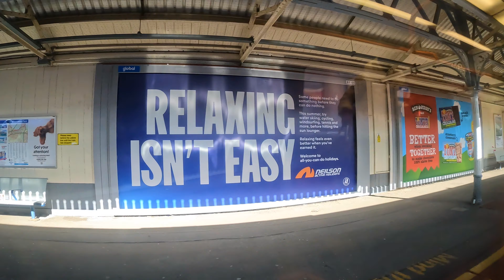London 4k by Train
Embark on a picturesque train journey through London, starting from the charming Richmond  and passing through the bustling Vauxhall and other stations before arriving at the iconic Waterloo Station. Take in the stunning cityscape views from the comfort of your train window and witness the diverse architecture and landmarks that make London so unique. This train ride is a must-try for any traveler looking to explore the heart of London in a relaxed and scenic manner.